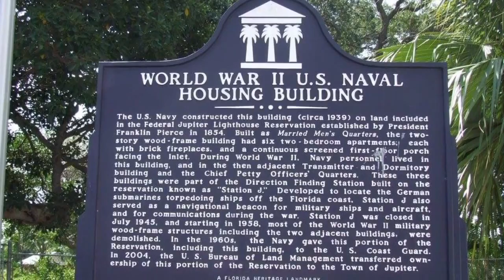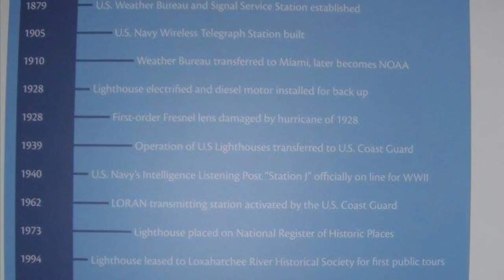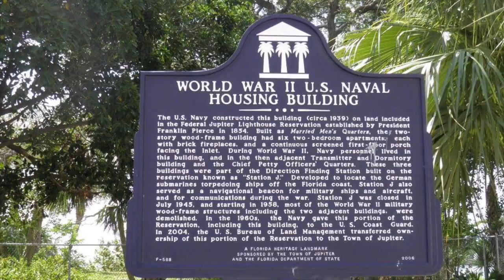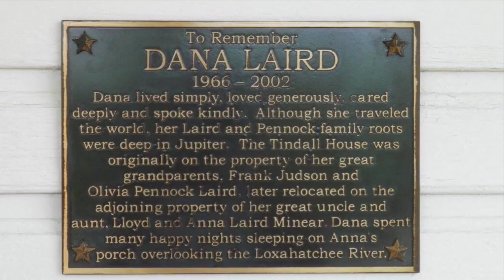Jupiter Inlet Lighthouse & Museum